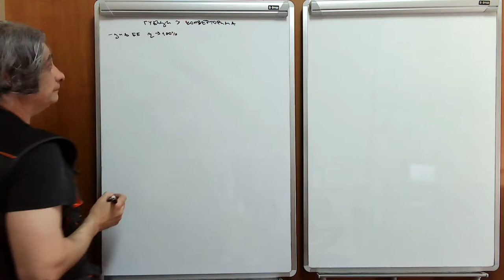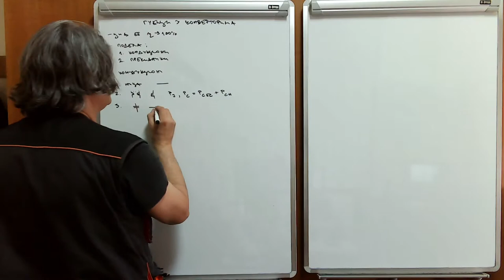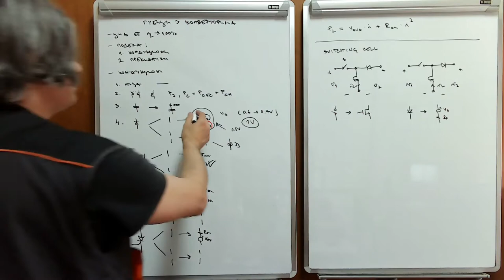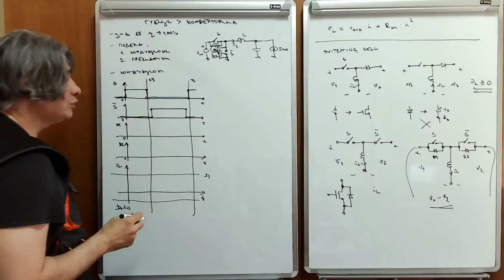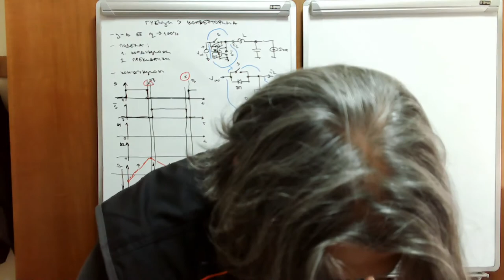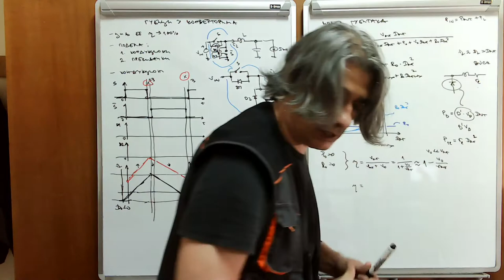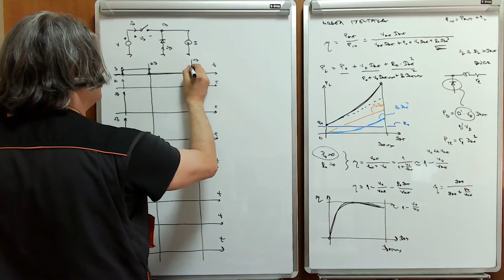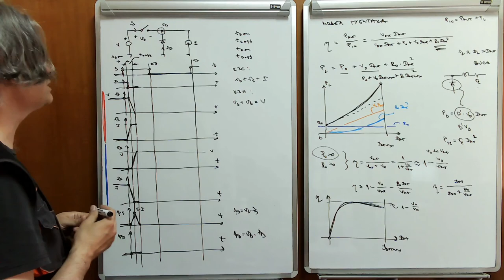EE w11 l4